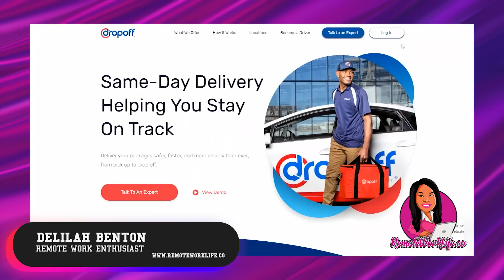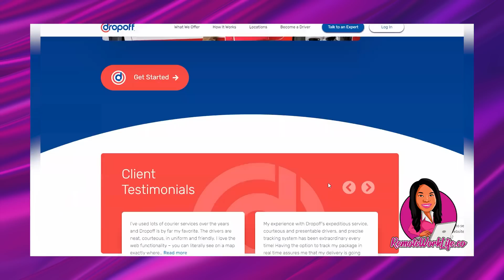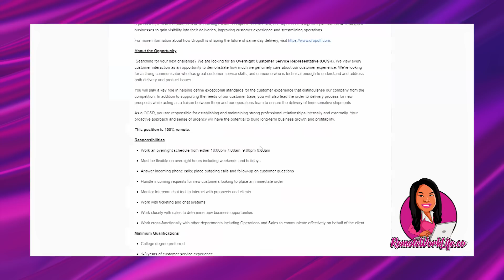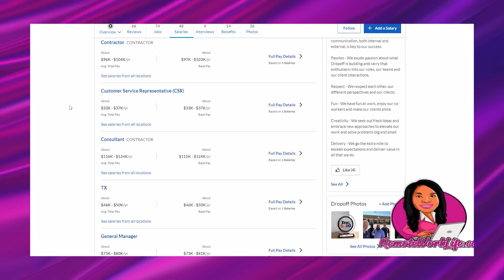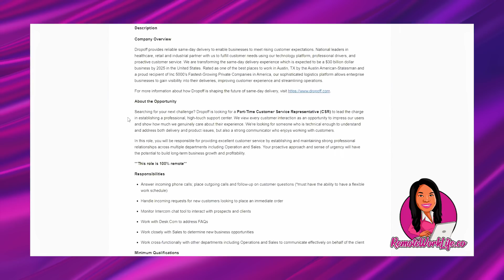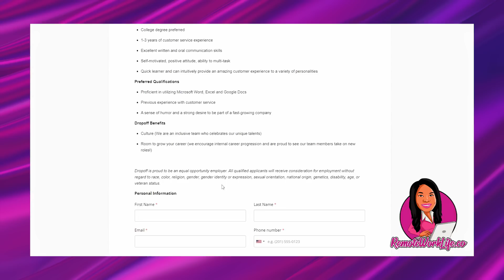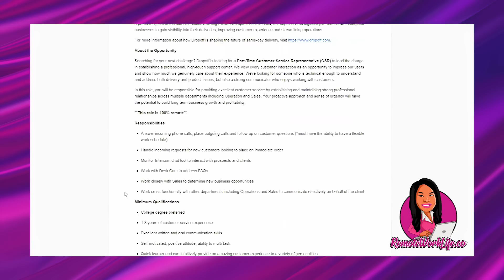$740 PER WEEK ONLINE JOBS! PART-TIME & OVERNIGHT! APPLY ASAP!! WORK FROM HOME JOBS 2022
Today's HOT leads are PART-TIME and OVERNIGHT work from home jobs from Dropoff. In the part-time online job, you'll answer incoming phone calls; place outgoing calls and follow-up on customer questions (*must have the ability to have a flexible work schedule).

In the overnight online job, you'll answer incoming phone calls; place outgoing calls and follow-up on customer questions. Schedule from either 10:00pm-7:00am or 9:00pm-6:00am. Great benefits included! Both leads available in the US.

○ Easy Work-From-Home Reshipping Job Or Scam? EXPOSING What Nobody Tells You About Online Job Scams! | 2022

// LINKS